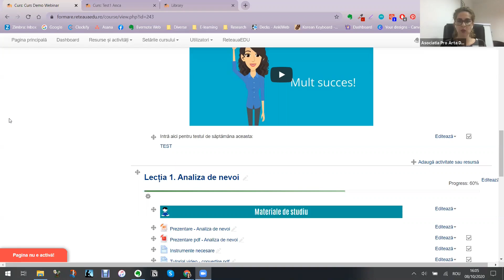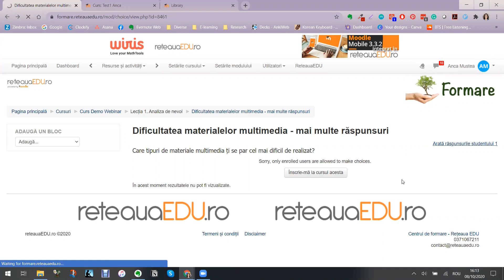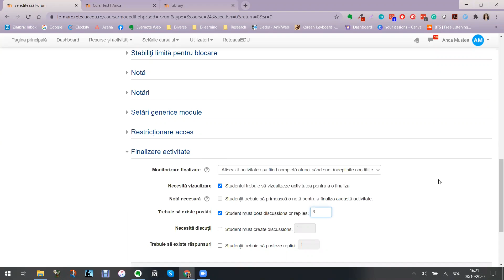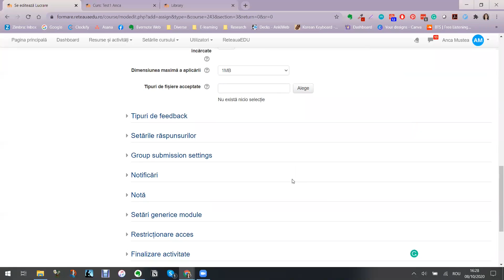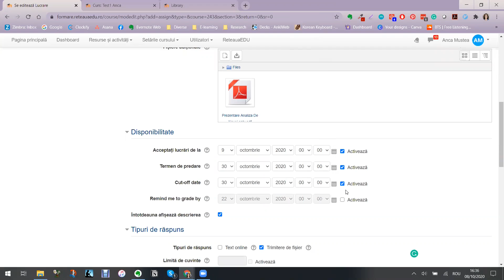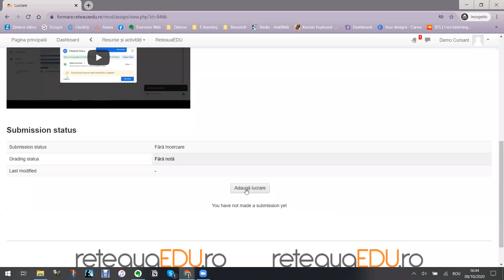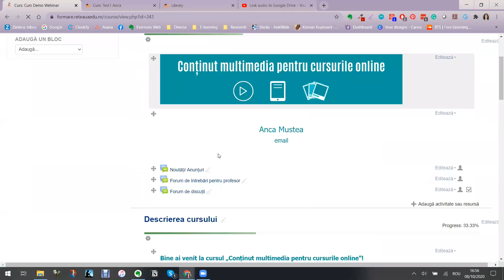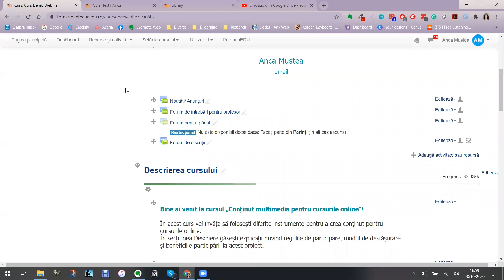Adăugarea activităților într-un curs Moodle (din RețeauaEDU)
Acest video este înregistrarea webinarului „Adăugarea activităților”, susținut pentru profesori în scopul de a-i ajuta să creeze cursuri online în platforma școlii din RețeauaEDU.

În acest video puteți vedea cum se adaugă activități într-un curs din RețeauaEDU sau orice platformă Moodle. Activitățile demonstrate sunt: alegerea, forumul și lucrarea. Acestea sunt printre cele mai utile activități. De exemplu, lucrarea poate fi folosită pentru cele mai multe teme pe care le dați cursanților.

Împreună pentru educația digitală!